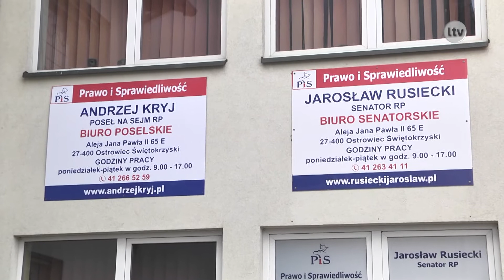Lokalna.TV Ostrowiec: Listy do